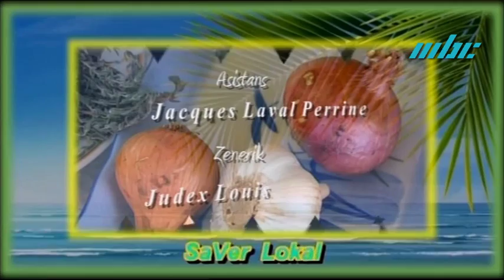Saver Lokal - Sote koson Ek Nenwa